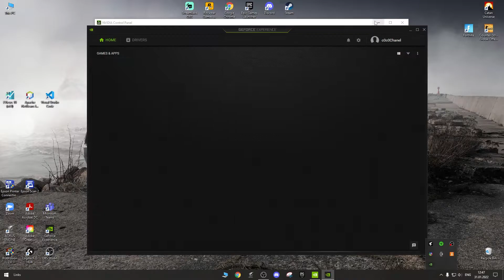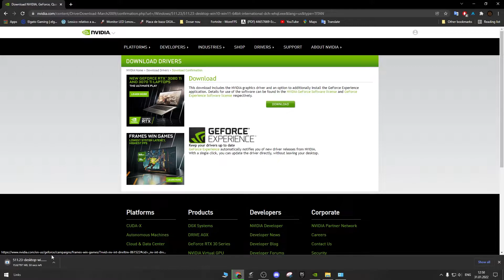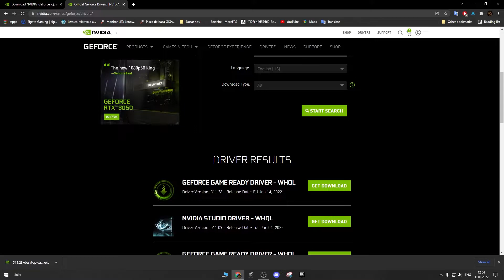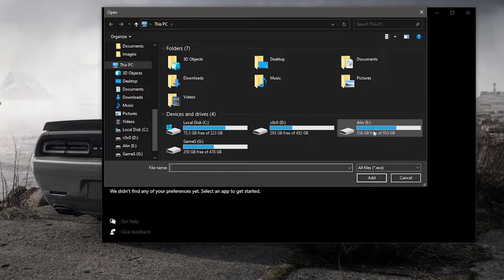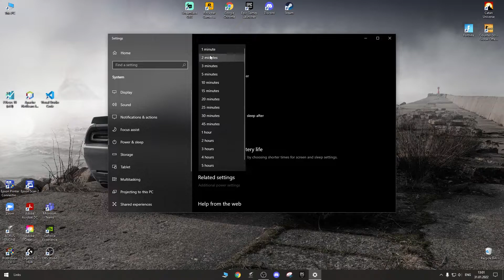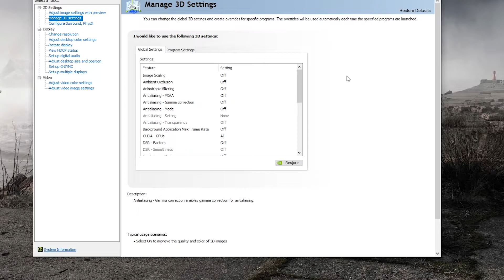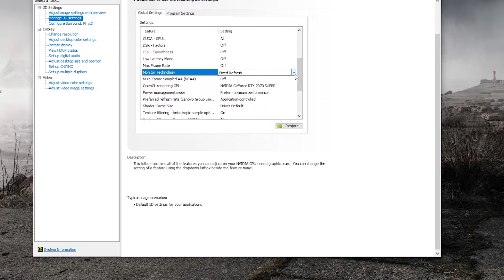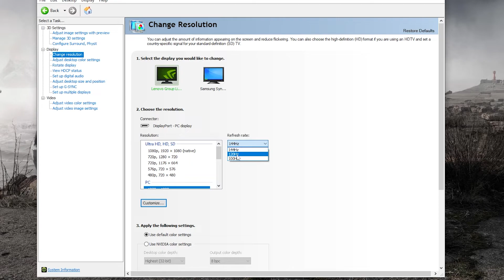Cum sa ai FPS-uri mai multe in FORNITE *BOOST*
Apreciezi ceea ce fac?

Dacă vrei să-mi dai ADD ( 𝗵𝗔𝗹𝟭𝗶𝗻 ) și să ne jucăm, tot ce trebuie să faci este să te abonezi ;)

Folosește codul:  𝗵𝗔𝗹𝟭𝗶𝗻 pe SHOP

► Instagram (un follow nu strica)